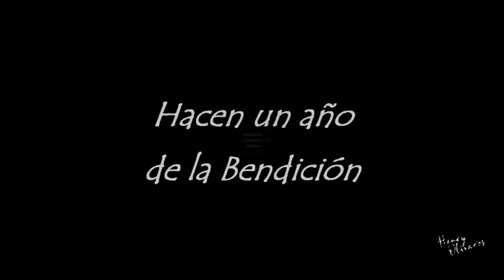1er Aniversario de la Bendición de Nuestros Amantísimos Titulares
Queridos hermanos, hoy celebramos nuestro Primer Aniversario de la Bendición de Nuestro Titulares.
Por delante, nos queda TODO. Un proyecto que hace 1 año inició una nueva etapa, con todo por hacer, todo por aprender, con la tarea de hacernos mejores personas, donde habremos de saber cambiar, rectificar, perdonar y... ser capaces de amar al prójimo...
Nadie dirá, que el camino será fácil, pero con Fe, con el coraje de nuestras convicciones cristianas... intentaremos ir por la senda de la verdad en el camino de la vida.
... ante esta comunidad parroquial, pedimos la fuerza y ayuda necesaria, saber disfrutar y aprovechar esta oportunidad... y nos comprometemos a dar buenos y abundantes frutos.
I ANIVERSARIO DE LA SOLEMNE BENDICIÓN DE NUESTRO SEÑOR JESUCRISTO DEL AMOR EN SU PRENDIMIENTO Y MARÍA SANTÍSIMA DE LAS LÁGRIMAS